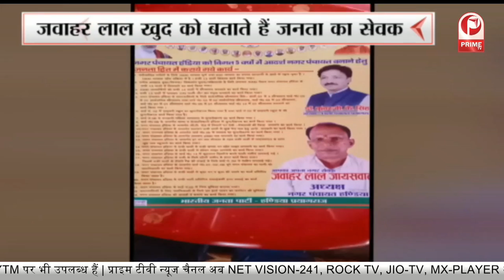Prayagraj : नगर संग्राम मेंजवाहर लाल जायसवाल से खास बातचीत || Prime Tv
Prayagraj :  नगर संग्राम मेंजवाहर लाल जायसवाल से खास बातचीत